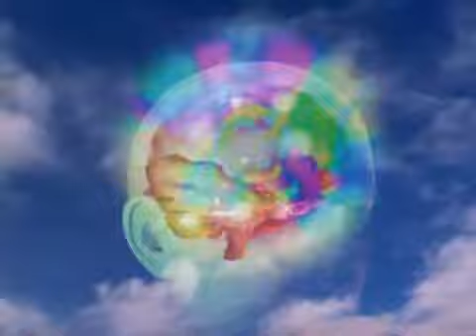Stanislav Grof Holotropic Breathing